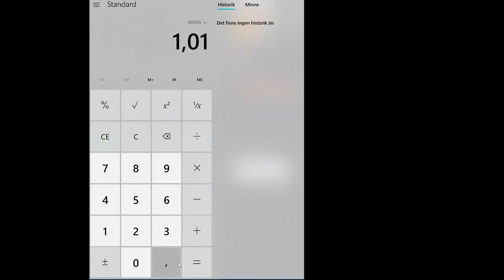Del 40: De dödas minnesdag | Annikas Liv | Sims4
== Lite regler ==

* Låneregler
- Start-ränta: 10%